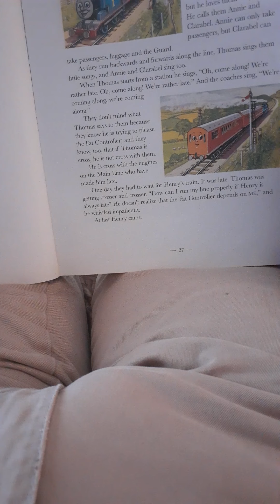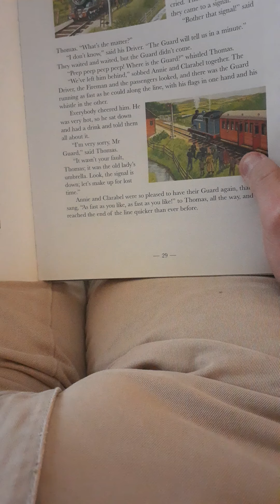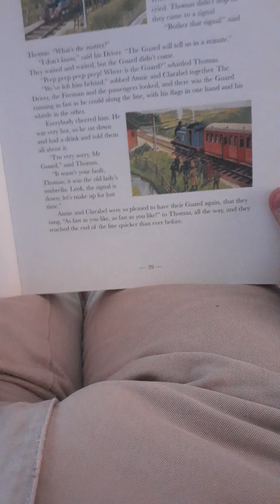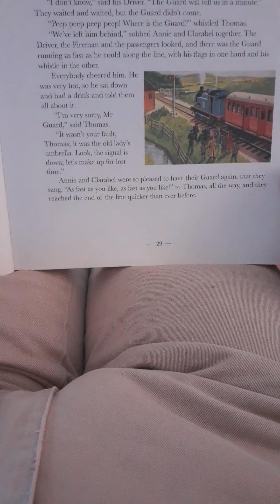Reading Thomas the tank US/UK(2)